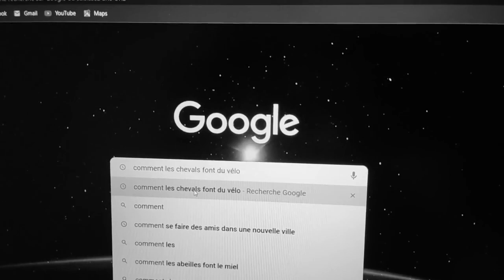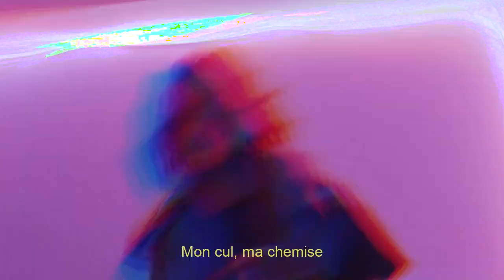A$$ N $HIRT - Imagina'Week #2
Réalisé par : Robin RAVEZ, Joseph EDWARDS, Florian AGUACIL, Thomas RAOULT

Thème : Comme cul et chemise

Réalisé dans le cadre de l'Imagina'Week #2